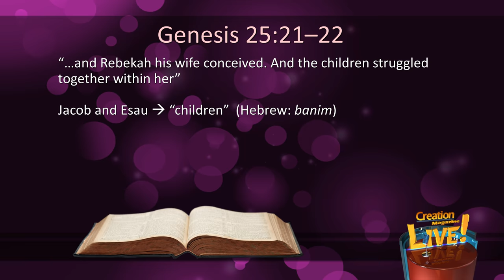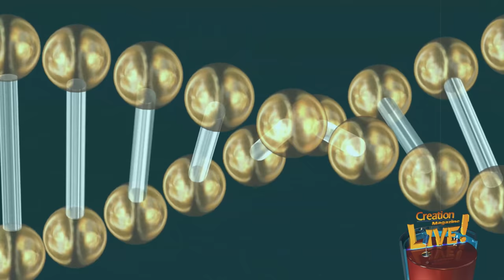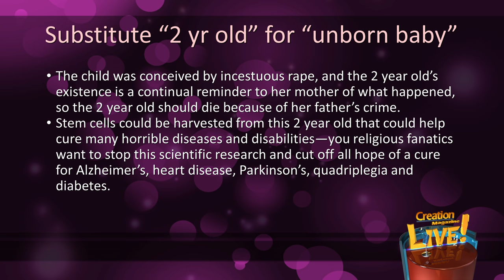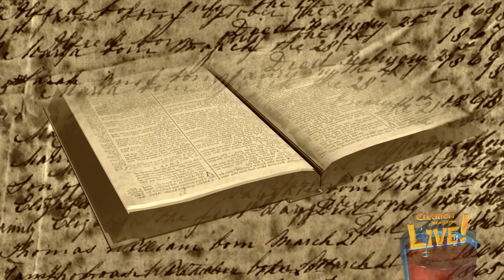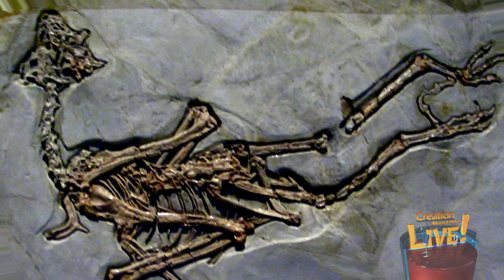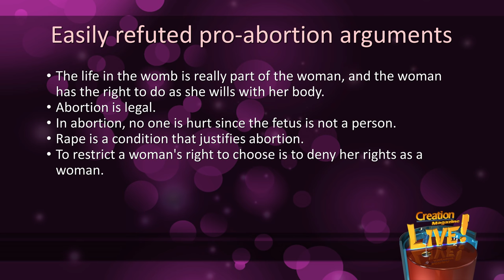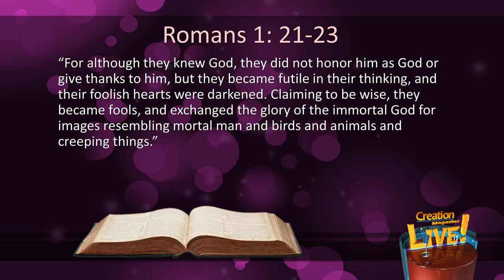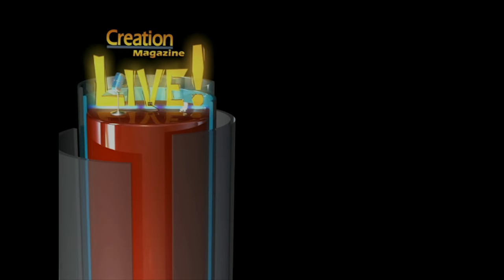Refuting abortion arguments (Creation Magazine LIVE! 5-24)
Description
Abortion has been one of the most important ethical issues in Western society for the last four decades. Many people, sadly including many Christians, think abortion is a difficult issue to understand and resolve. Watch the show to examine scripture to gain clarity in this controversial topic.

Refuting contrived pro-abortion arguments: the ‘famous violinist’ of Judith Jarvis Thomson